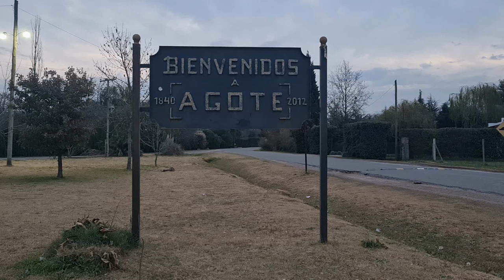En 1 minuto: visitamos Gowland y Agote al atardecer - Prov. de Bs.As.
Hola!, como estan todos, soy alcon.ph y en este video visitamos los pueblos de Golwand y Agote, localidades ubicadas a cercanias de la ciudad de Mercedes, por donde pasan los ferrocarriles Sarmiento y San Martin